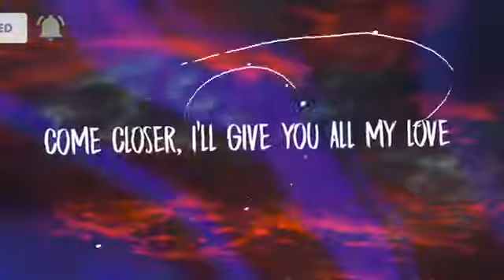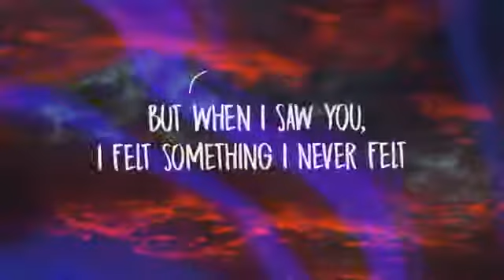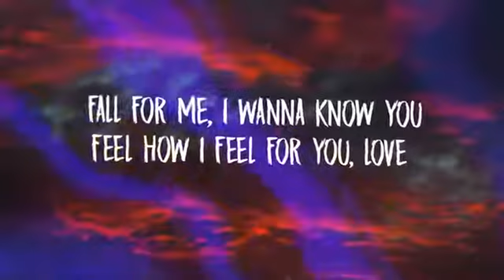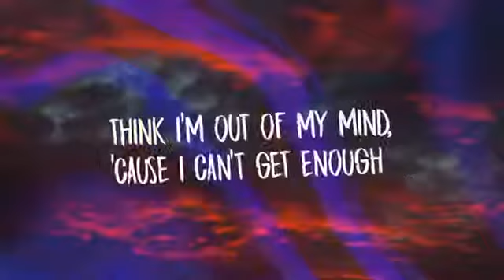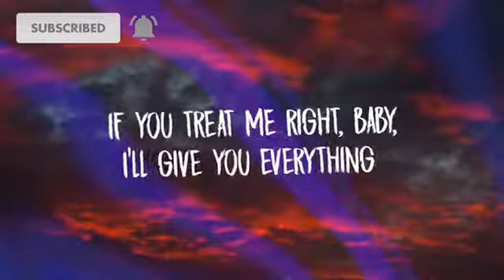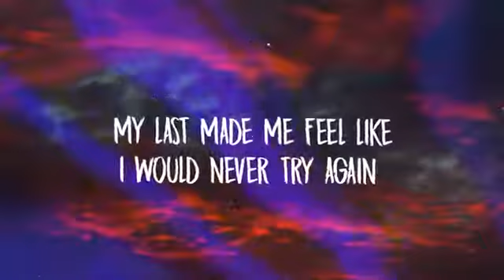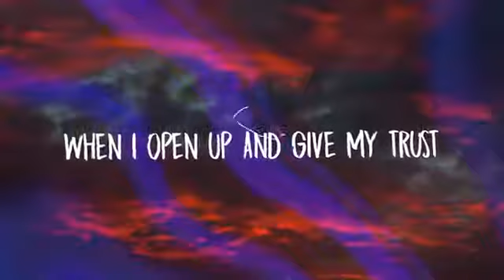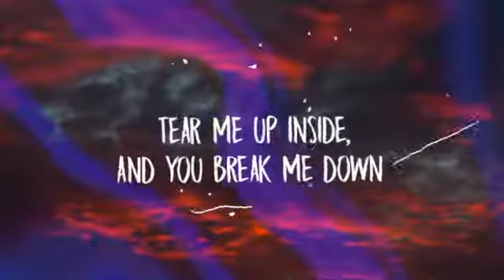Trevor Daniel - Falling (Lyrics)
Download Trevor Daniel - Falling (Lyrics):
✖ BEST MUSIC ON SPOTIFY:
✖ FOLLOW MY AWESOME INSTAGRAM:

► Trevor Daniel